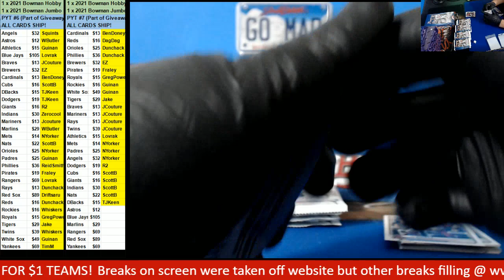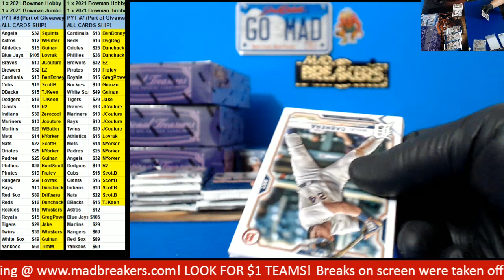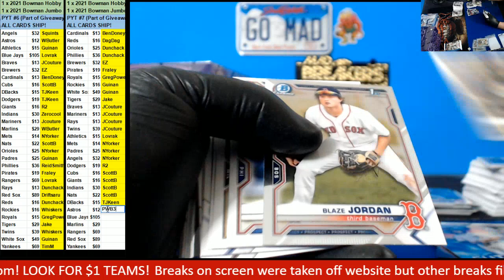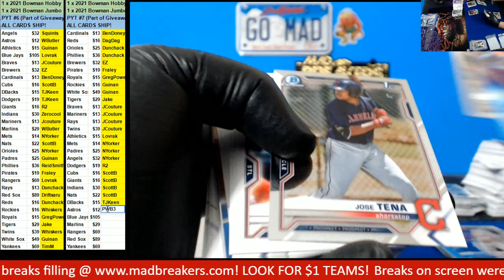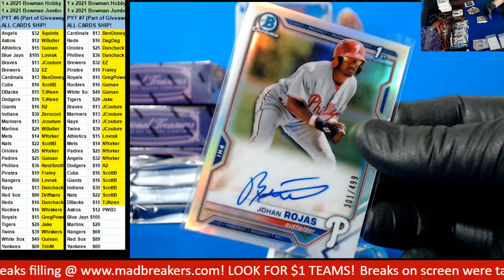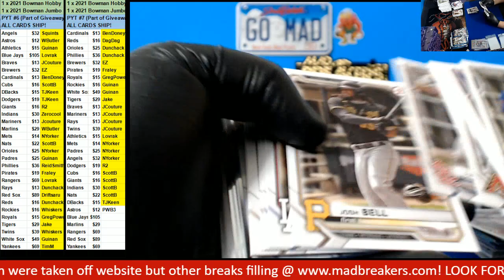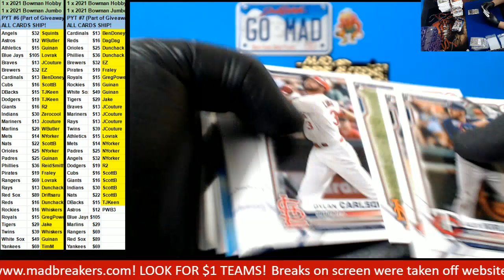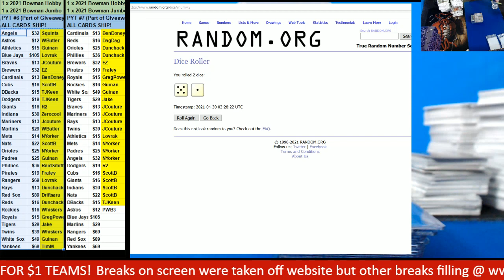04 29 2021 PYT #6 2021 Bowman Mixer Hobby and Jumbo